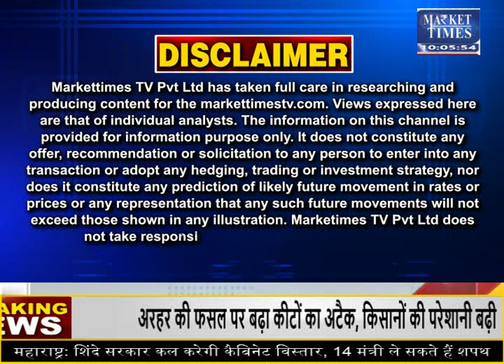कॉटन की कीमतों में क्या तेजी का दौर रहेगा जारी?